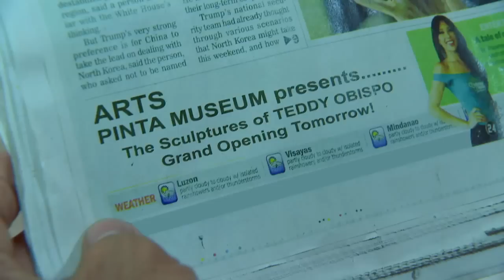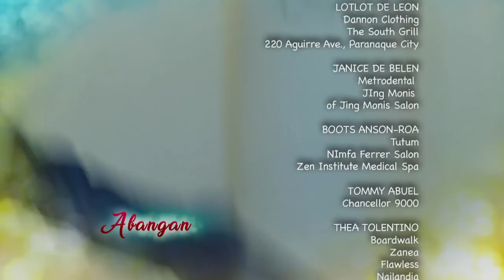Destined To Be Yours: Full Episode 53 (with English subtitles)